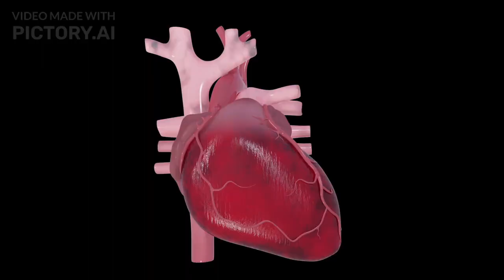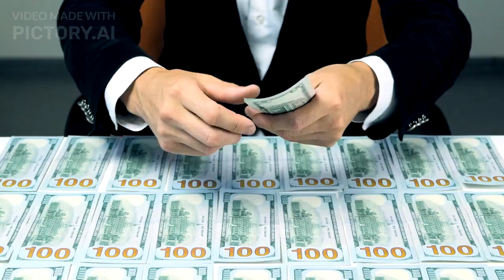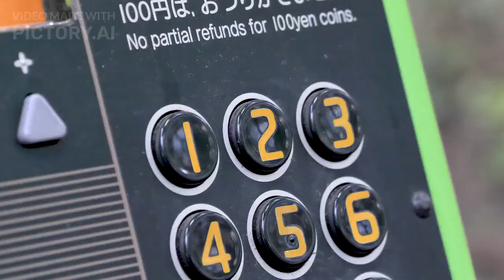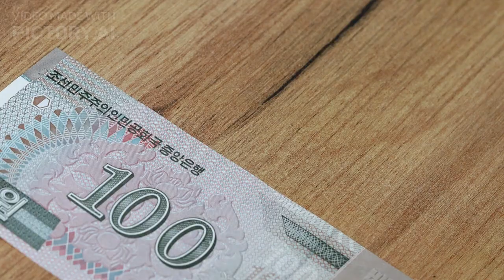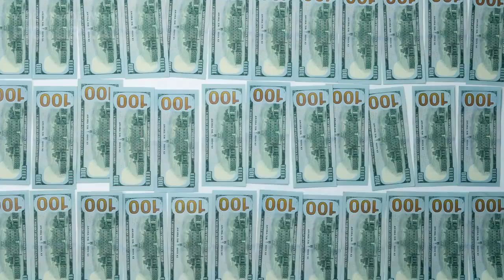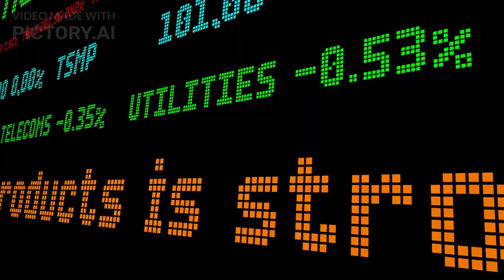Top 5 richest cities of Asia in Hindi//दुनिया के 5 सबसे अमीर शहर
beijing newyorkcity asia world The top 10 richest cities in Asia are Tokyo, Shanghai, Beijing, Seoul, Mumbai, Osaka, Shenzhen, Hong Kong, Taipei and Singapore. They are the powerhouses of Asia. They contribute significantly to the growth and development of the continent. Create a itinerary to travel to those cities
Which is the top 5 richest city in India?
Top 5 Richest Cities In India -- Check Latest 2023 List Here
1/5. Mumbai. The financial capital of India and home to India's richest billionaires, Mumbai is the wealthiest city in the country. ...
2/5. Delhi. ...
3/5. Bengaluru. ...
4/5. Kolkata. ...
5/5. Hyderabad is the capital of India's sourthern state Telangana.
What are the richest cities in East Asia?
By city proper
Rank City Year
1 Singapore 2021
2 Jakarta 2021
3 Bangkok 2021